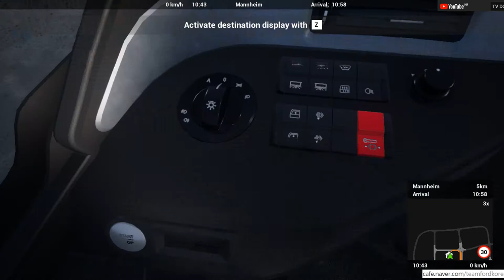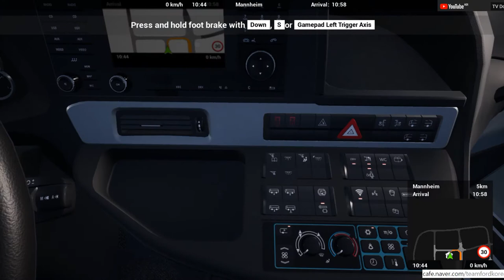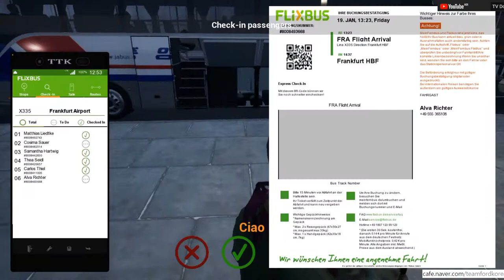FernBus Coach Simulator, 펀버스시뮬레이터 S515 중앙고속 11:00 만하임 - 프랑크푸르트공항(경유) - 프랑크푸르트[TV Do]